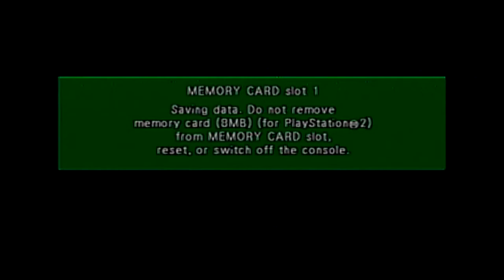Dragonball Z Budokai - Pod Fiction Plays - Full Series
Welcome to another mega complication of a series that fell off. This time its Mario Sunshine. Enjoy this shameless upload.